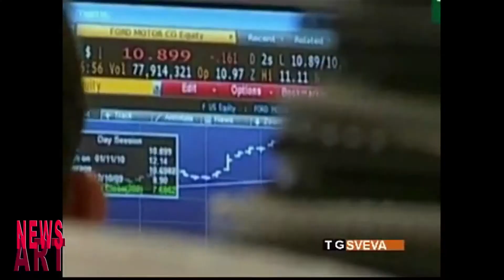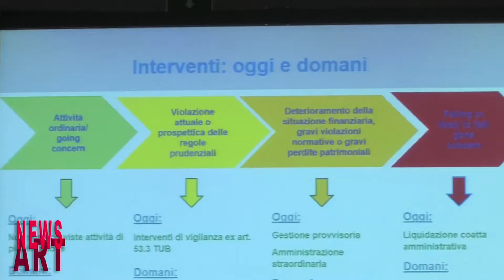NEWS ART ABI DOVE SIAMO COSA SERVE COSA MANCA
Dal 4 novembre 2014 la Banca Centrale Europea e precisamente il Meccanismo di Vigilanza Unico è responsabile, insieme alle autorità nazionali, della vigilanza sulle banche degli Stati membri dell’Eurozona. Il Meccanismo di Vigilanza Unico e il completamento dell’Unione bancaria modificheranno profondamente ordinamenti e mercati. Questo l’argomento del convegno Abi: “L’Unione Bancaria, Dove siamo, cosa serve, cosa manca” che si è tenuto presso la sede Abi a Palazzo Altieri a Roma lo scorso 11 marzo. Il settore bancario europeo si riforma…ma chi ne beneficerà di più? Lo abbiamo chiesto ad Antonio Patuelli (Pres. Abi), (Dir. Gen. Banca D’Italia), Giuseppe Vegas (Pres. Consob) e Franco Gallo (Pres. Emerito Corte Costituzionale).